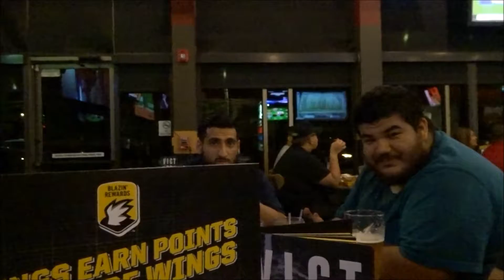NEW HAIR WHO DIS? | DAY 75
Today you see my new hair color it was time for an itty bitty change just felt like poo
It was also My boyfriends birthday but since I didnt vlog his festivities I will have birthday weekend vlog tomorrow!
His birthday is today though. 4/21/17 He is now 23 and We are slowly getting old...ahhhhh!!!